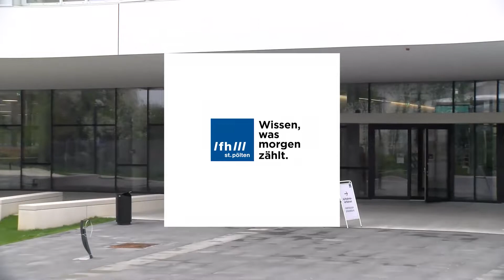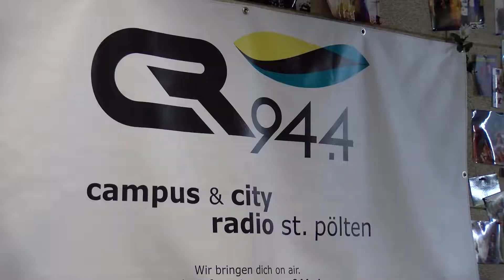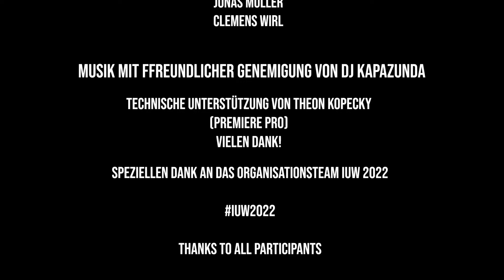International University Week 2022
Ein Film von Jonas Müller und Clemens Wirl.